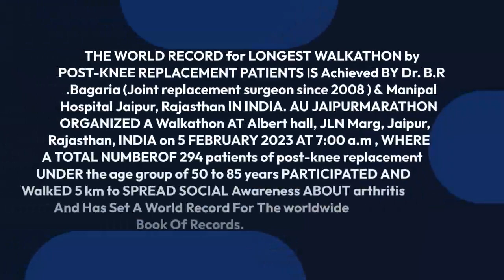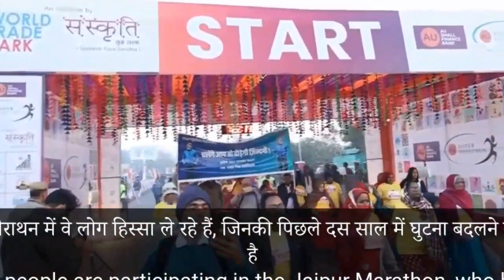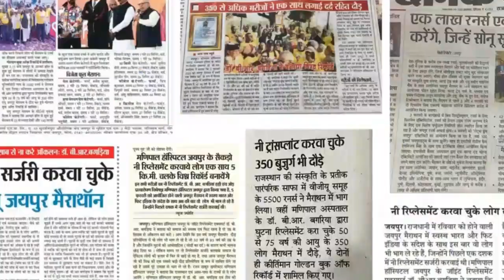LONGEST WALKATHON by POST-KNEE REPLACEMENT PATIENTS( DR.B.R.BAGARIA)@worldwidebookofrecords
THE WORLD RECORD for LONGEST WALKATHON by POST-KNEE REPLACEMENT PATIENTS IS Achieved BY Dr. B.R .Bagaria (Joint replacement surgeon
since 2008 ) & Manipal Hospital Jaipur, Rajasthan IN INDIA. AU JAIPUR MARATHON ORGANIZED A Walkathon AT Albert hall, JLN Marg, Jaipur, Rajasthan, INDIA on 5 FEBRUARY 2023 AT 7:00 a.m , WHERE A TOTAL NUMBER
 OF 294 patients of post-knee replacement UNDER the age group of 50
 to 85 years PARTICIPATED AND WalkED 5 km to SPREAD SOCIAL Awareness ABOUT arthritis And Has Set A World Record For The worldwide
 Book Of Records.

Believe in yourself. You are more talented than you know, and capable of more than you imagine.
Worldwide Book of World Records is Government Registered Organization, The Best World Record Book Which provides Platform and Opportunity to the Talented People and Talent to Showcase there ability and Talent in front of the World. Worldwide World Records Helps the Unique Talent to get Fame and Popularity Worldwide.